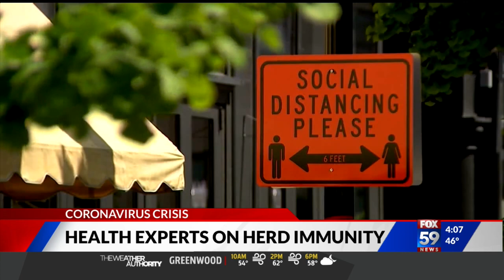Health experts skeptical of herd immunity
Many health experts are skeptical about the concept of herd immunity for COVID-19.